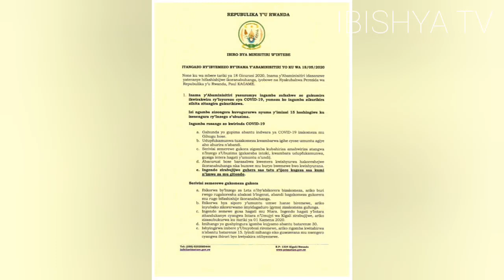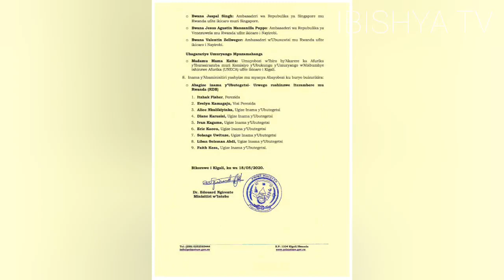Ivan Kagame yabaye umuyobozi muri RDB|Guma mu rugo yorohejwe